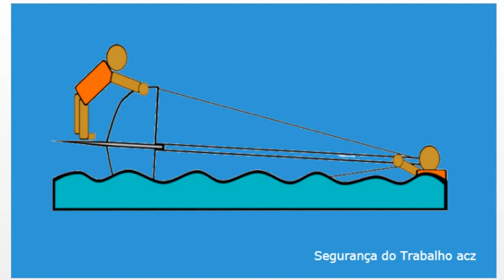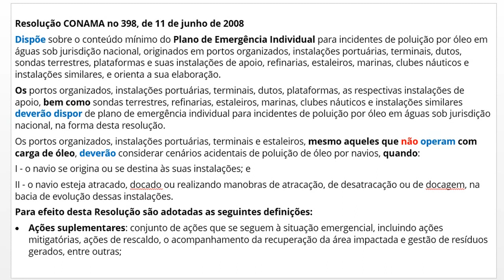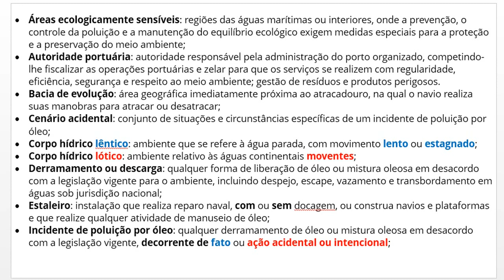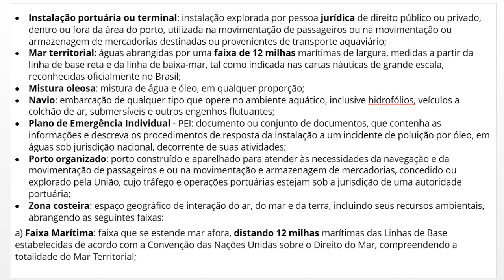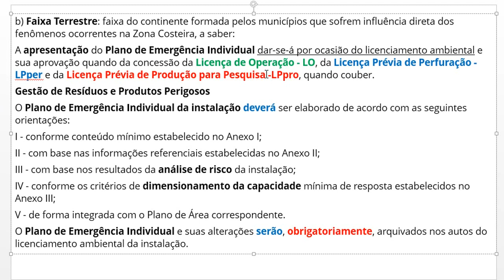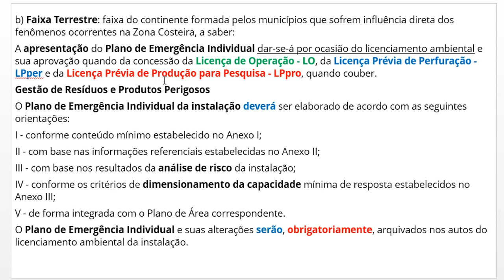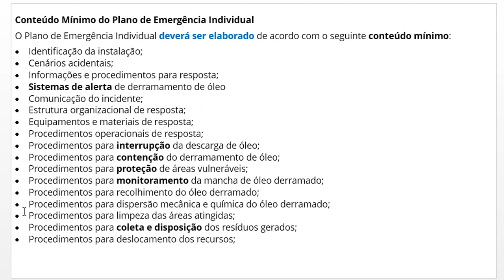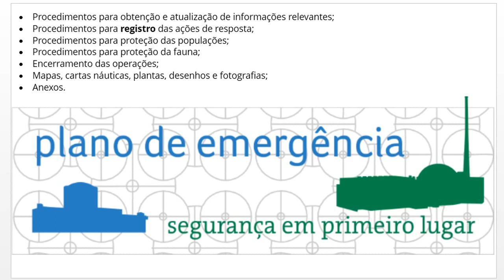RESUMO Resolução CONAMA 398 - Plano De Emergência Individual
Neste Vídeo:

- Resolução CONAMA 398 - Plano De Emergência Individual
- RESUMO Resolução CONAMA 398

Você vai aprender mais sobre a Resolução CONAMA 398 - Plano De Emergência Individual, numa linguagem clara e objetiva.

PESQUISAS COMUNS SOBRE SEGURANÇA DO TRABALHO

1 - O que é segurança comportamental
2 - Segurança comportamental
3 - Aula segurança comportamental
4 - Resumo segurança comportamental
5 - Segurança comportamental atualizada

- Antônio Carlos
- Caixa Postal
- Rio  Grande Do Norte
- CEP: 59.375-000